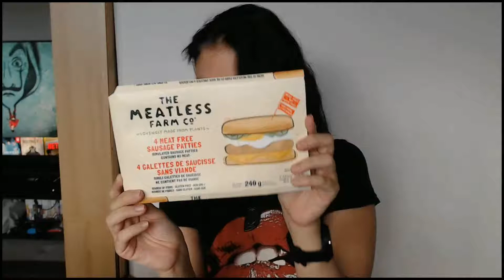Meatless Farm Co. Meat Free Sausage Patties Review Video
REVIEW!!

I am privileged to have been chosen by Social Nature to try out Meatless Farm Co.'s Meat Free Sausage Patties. Watch and find out how they taste!